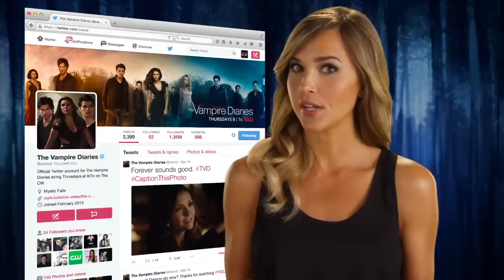The Vampire Diaries Rehash 6x17 "A Bird in a Gilded Cage" HD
DAMON TRAVELS TO THE 1903 PRISON WORLD — With the help of Bonnie (Kat Graham) and Kai (guest star Chris Wood), Damon (Ian Somerhalder) and Elena (Nina Dobrev) set forth a plan to rescue Damon’s mother Lily (guest star Annie Wersching), who is trapped in the 1903 prison world.  Meanwhile, when Caroline’s (Candice Accola) plan for Stefan (Paul Wesley) backfires, she is left to pick up the pieces.  Elsewhere, back at Whitmore College, Enzo (Michael Malarkey) and Alaric’s (Matt Davis) attempt to reel Caroline back in doesn’t quite go as planned when they realize they’re outmaneuvered. Lastly, an unexpected gift from Bonnie leaves Damon shaken to his core.